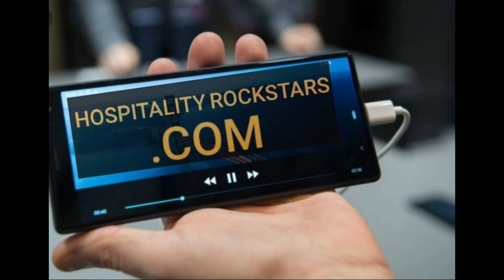Coming Soon: "There's No Place Like Home." Episode Two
Stay with us!!! Working hard for our viewers.💚🔥